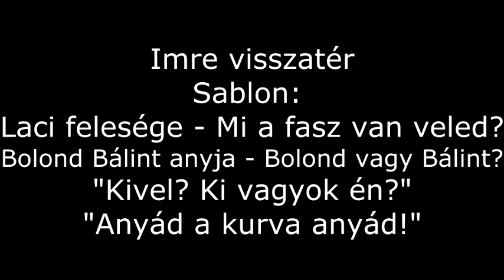Telefonbetyár - Imre visszatér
A telefonbetyárhangja csak felvétel!

Ez a hangfelvétel benne volt a Telefonbetyár Szolgálat TOP 40-es listájában!

A hangfelvétel úgy 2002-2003 környékéről származik, amikor is működött egy telefonbetyár szolgálat, ahol a telefonáló sablonhanggal vagy akár többel szívathatta gyanútlan áldozatát, így a valódi telefonbetyár 3. félként hallgathatta mit reagál az illető a sablonra.
Aki kért szám elrejtést annak a számát nem jelezte ki a hívott fél készülékre még akkor sem ha képes volt ilyen funkcióra.
A beszélgetések háromféle képen érhettek véget.
1: A telefonáló leteszi a telefont.
2: Véget ér/érnek a sablonhang/sablonhangok.
3: A hívott fél leteszi a telefont.